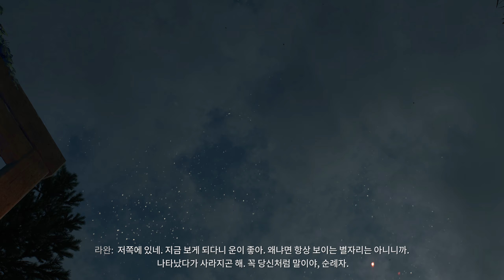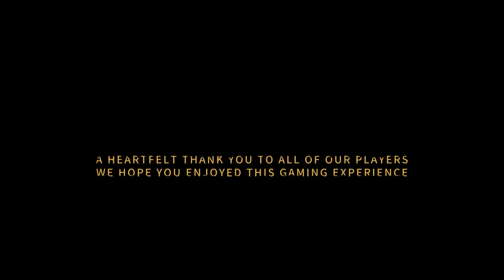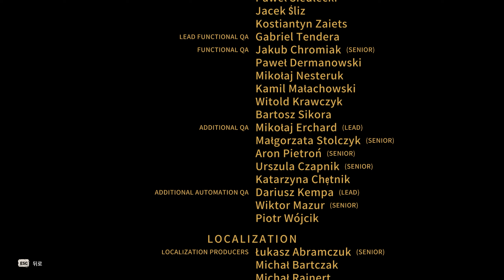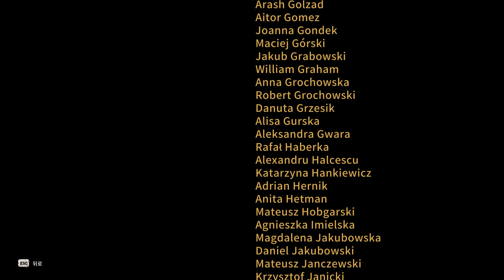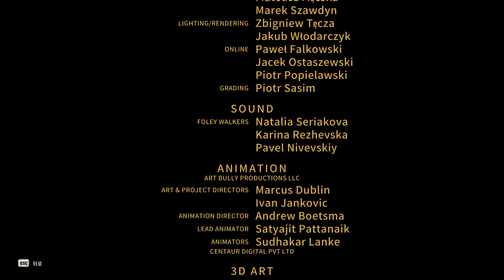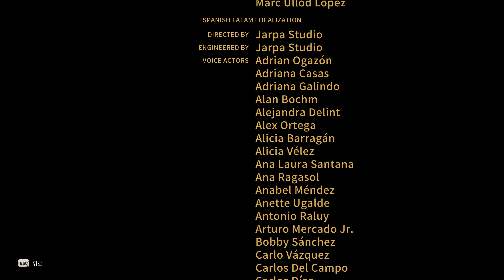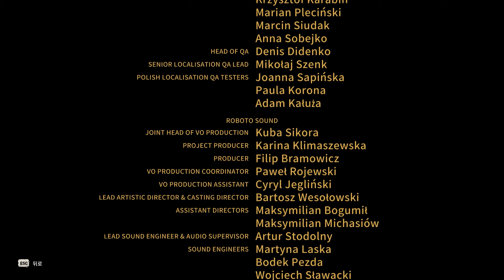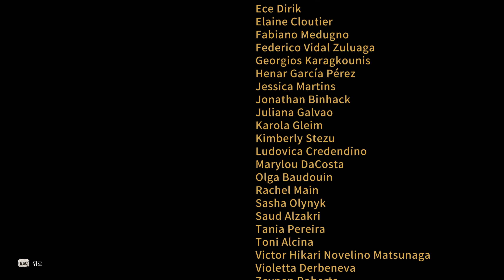인간으로 살아남으세요ㅣ다잉 라이트 2: 스테이 휴먼ㅣPart. 2 END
Dying Light 2 Stay Human FULL WALKTHROUGH GAMEPLAY

⏰본편 타임스탬프
00:00:00 메인퀘스트
03:01:46 보스전 왈츠
03:17:45 엔딩 (분기점)
03:30:22 크레딧